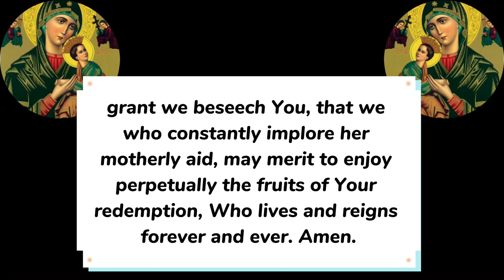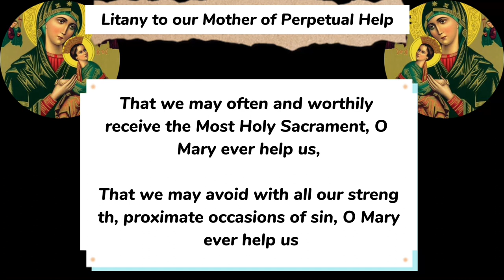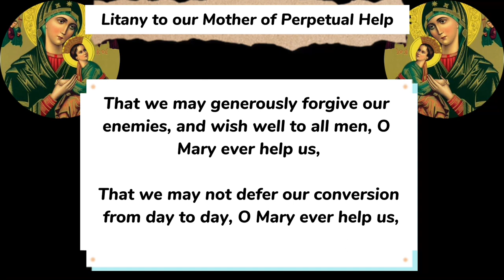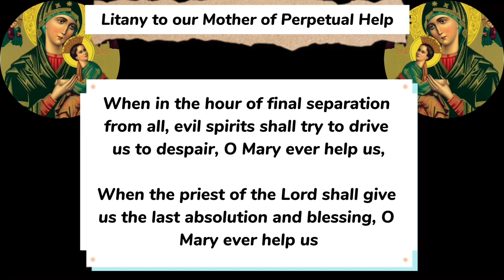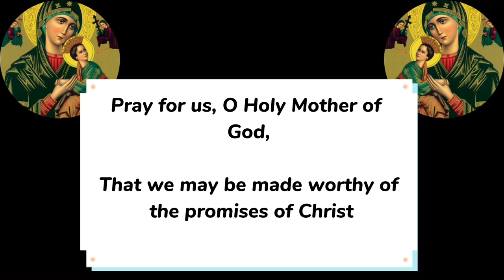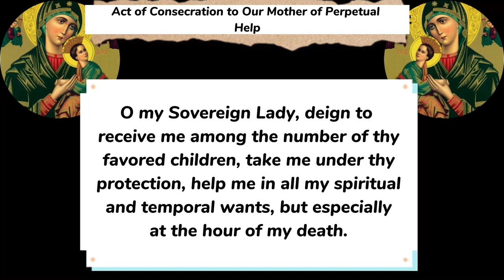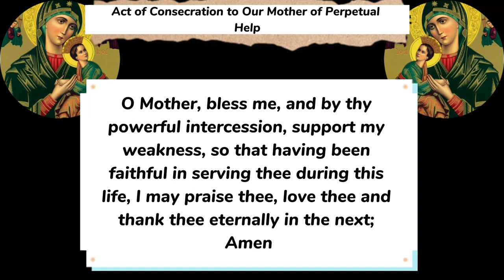FEAST OF OUR MOTHER OF PERPETUAL HELP 2023 || Feast day prayers to our lady of perpetual help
FEAST OF OUR MOTHER OF PERPETUAL HELP 2023 || Feast day prayers to our lady of perpetual help|| Our Mother of Perpetual succor 2023

Feast of our mother of perpetual Help is celebrated on 27 June yearly. Novena to our Lady of perpetual help is said at any time of the year for all intentions and is also traditionally said 9 days to the feast of our Lady of perpetual help.

Our mother Of Perpetual help is a title given to our mother Mary, who is ever ready and willing to assist and grant succor to all her children in need.
She is known as our Mother of perpetual help, our lady of perpetual help, our mother of perpetual succor or our Lady of perpetual Succor.

The tradition of Our Mother of Perpetual Help is traced back to 1495. Stolen from a Cretan monastery by a wine merchant a few years after its creation, it was brought to the church of St. Matthew in Rome. For 300 years, it resided at the church, and even survived the church’s destruction by Napoleon’s army in 1798.

88 years later, Pope Pius IX gave the icon to the Redemptorist congregation at the Church of Saint Alphonsus, where it remains today.

Mother of Perpetual Help at the Basilica
The Mother of Perpetual Help Chapel in the Basilica features a mosaic reproduction of the Mother of Perpetual Help icon. Mary comforts the Child Jesus as he turns in fear from the Archangels Michael and Gabriel, who brandish the instruments of the passion. Surrounding the icon are Botticino reredos depicting saints including Alphonsus Liguori and Luke the Evangelist.

0:00 Feast of  our Lady of Perpetual help
0:13 sign of the cross
0:19 feast day prayers to our mother of perpetual help
1:34 Litany of our mother of perpetual help
5:54 Act of consecration to our mother of perpetual help